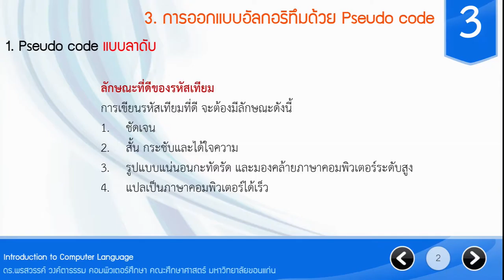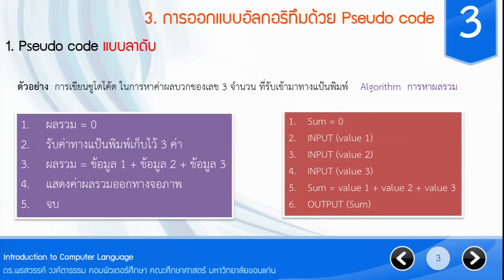การวิเคราะห์และออกแบบอัลกอรึทึมเพื่อพัฒนาโปรแกรมทางการศึกษา2